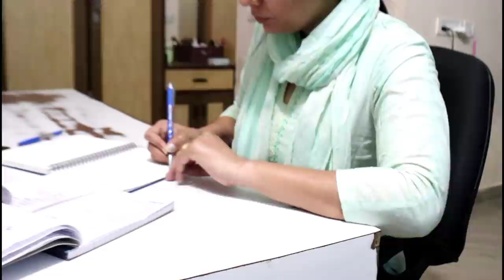Quit These 10 Habits For A Better Life||Shape Up Your Life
Quit These 10 Habits For A Better Life||Shape Up Your Life is a video about what habits need to be discarded from our life for a better living. Hope you find it useful, let me know what you think.